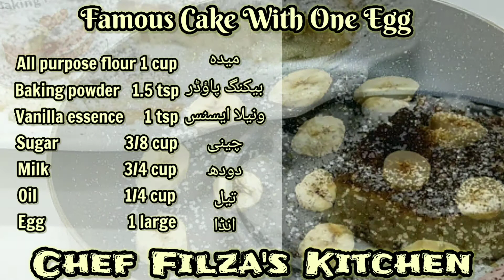Famous Cake With One🥚 Egg - Cake Recipe Without Oven - Cake Recipe - Cake in Fry pan/Stove